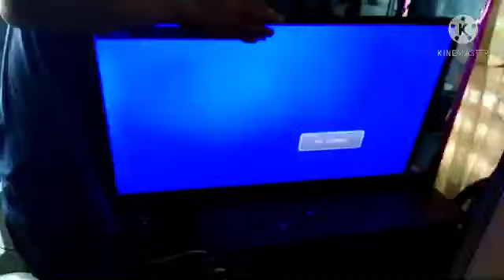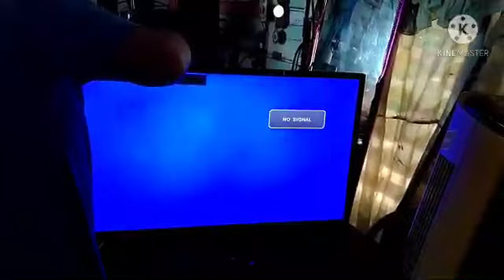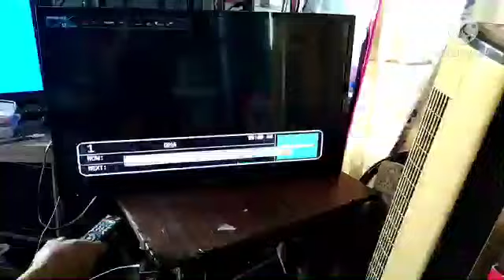How To Repair Backlight(LED TV)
Tags(Ignore)
Repair Backlight
Replace Backlight
Fix LED TV Backlight
Backlight Fix
LED TV Not Functioning Backlight